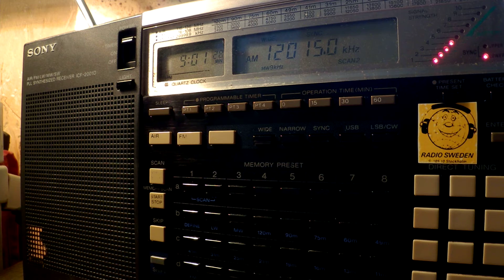20 10 2016 World Harvest Radio International WHRI Angel 1 in English to AUS 0900 on 12015 Furman